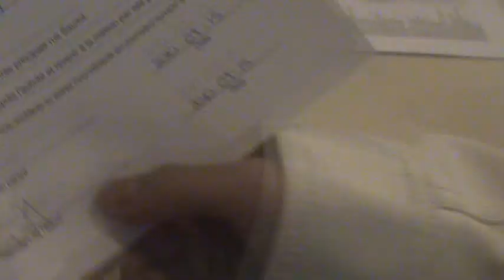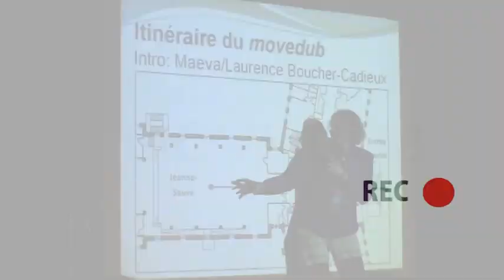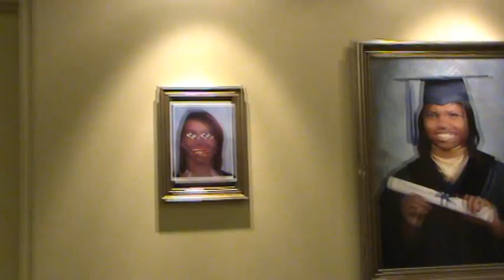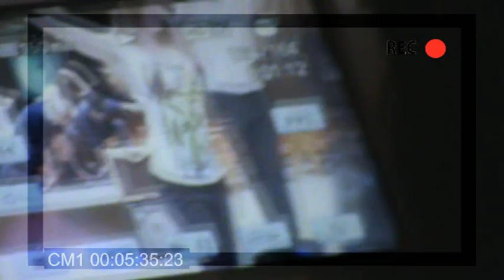Making of MOVEDUB du Collège Regina Assumpta 2010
Le titre démontre le tout!
Commentaire SVP :) merci!